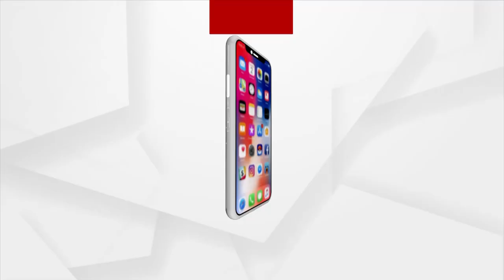Prime Odisha @ 7 Pm | Argus News